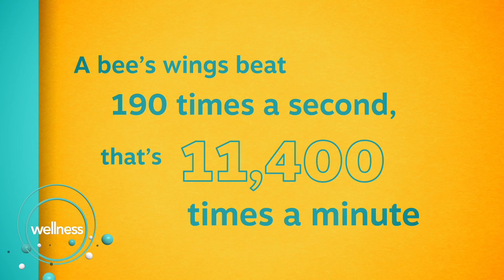What is a parasite?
Dr Nick and Isabelle Carr explain what parasites are, and talk us through some, including tapeworms, threadworms and pinworms.